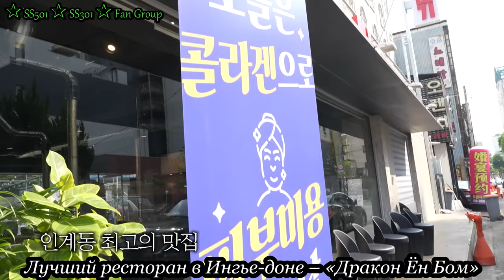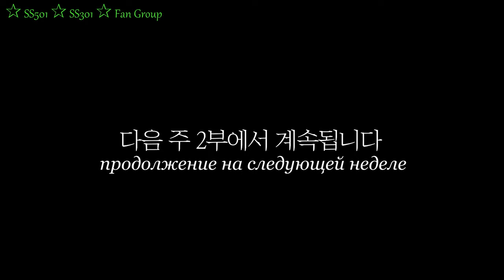Vlog Kim Hyun Joong trying pigskin / Влог Ким Хен Джуна - пробуем свиную кожу (спец. выпуск часть 1)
Бибим-гуксу (비빔국수) или острая лапша, холодное блюдо, приготовленное из очень тонкой лапши из пшеничной муки, называемой сомьен (素麵) с добавлением ароматизаторов, является одним из самых популярных традиционных блюд из лапши в корейской кухне и особенно популярным летом.)

Говорят, что мясо черной свиньи с Чеджу обладает уникальным вкусом и составляет основу некоторых деликатесных блюд. Ее коптят над горящим сеном, что придает ей необычный вкус и консистенцию. До конца двадцатого века этих свиней содержали для утилизации отходов жизнедеятельности человека. Их размещали в помещениях, построенных под внешними уборными, куда доставляли их "еду" напрямую. С 1960-х годов эта практика уступила место более традиционному кормлению. Некоторые считают, что это изменение негативно повлияло на вкус мяса)